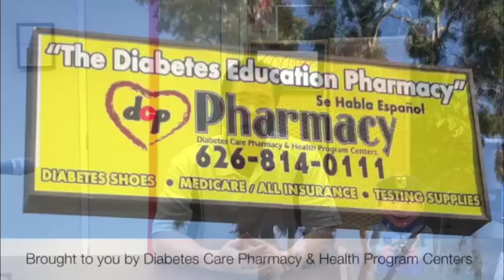Diabetes Video Blog- Mysugartv.com #33 FDA approves Bydureon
Demo of Bydureon once a week GLP-1.